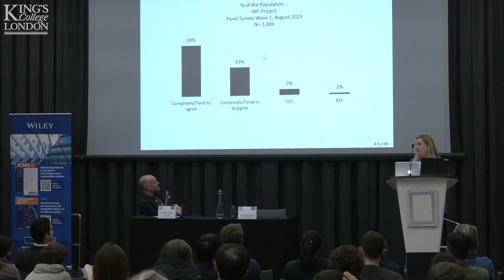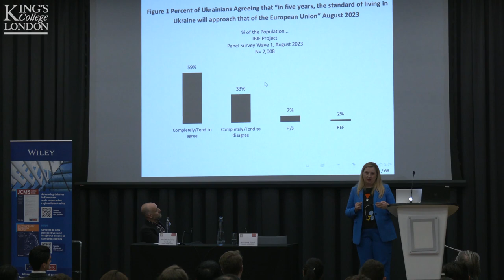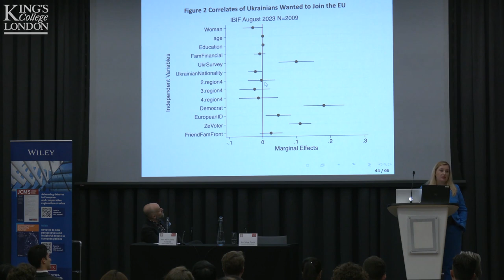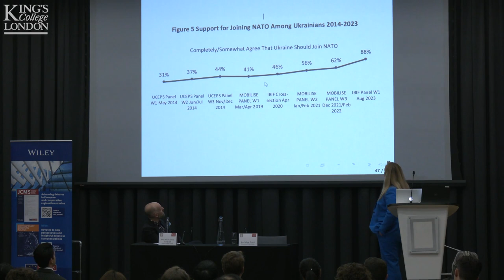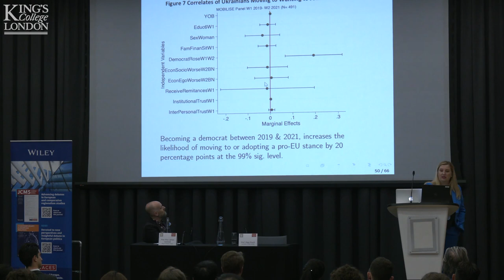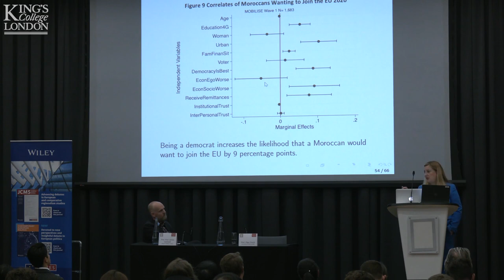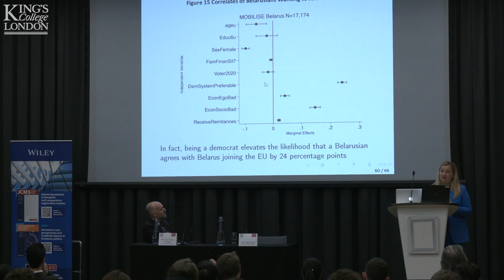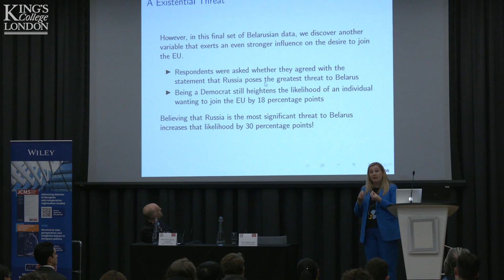JCMS Annual Lecture: Fighting for Europe: Ukrainians & Belarusians' Changing Vision of the EU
The Centre of European Law was delighted to host the JCMS Annual Lecture 2023, which will was delivered this year by Professor Olga Onuch (University of Manchester) on 25th October 2023. Listen to  Professor  Olga Onuch deliver a lecture entitled JCMS Journal of Common Market Studies Annual Lecture 2023: Prof Olga Onuch (University of Manchester)
Fighting for Europe: Ukrainians' & Belarusians' Changing Vision of the EU & Their Place in it.